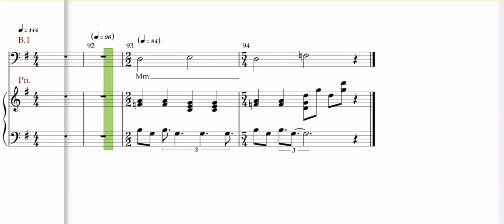Orff , Carmina Burana , Charmer , Gip die Varwe Mir , Bass 1 (Bass 1b)